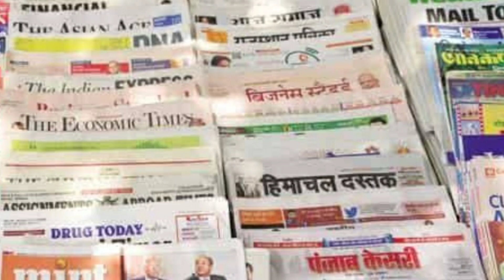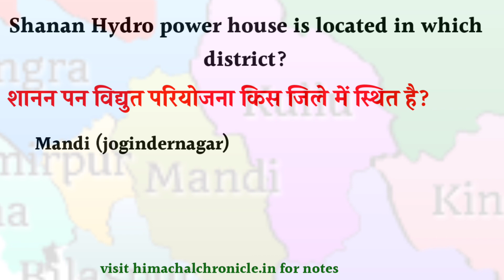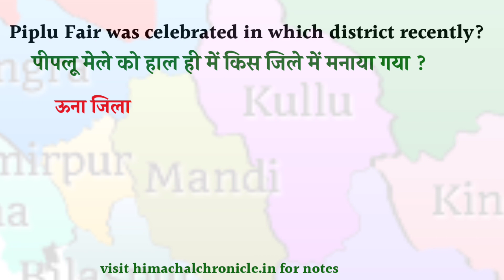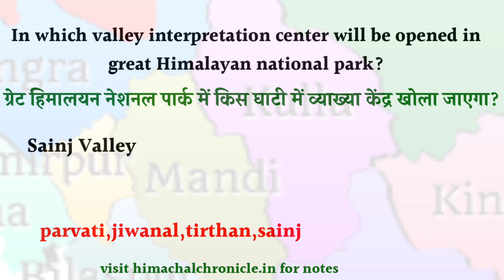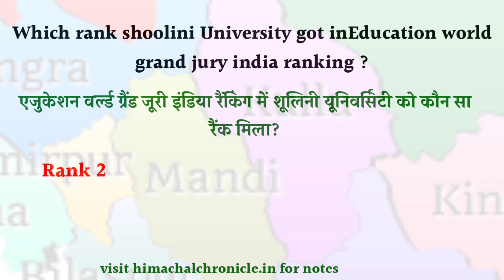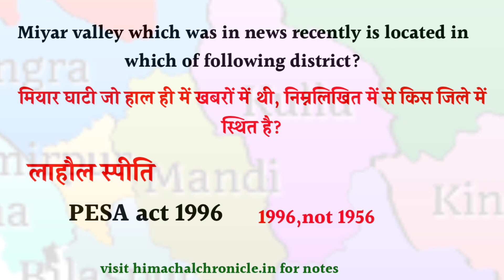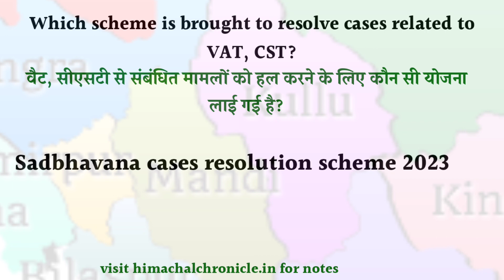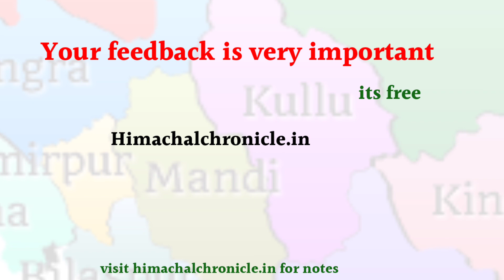Himachal current affairs June 2023 || HP CURRENT AFFAIRS JUNE 2023|| HPPSC || HIMACHAL CURRENT GK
Himachal pradesh current affairs june 2023
Himachal pradesh current affairs
current affairs of himachal pradesh
hppsc
hpas2023
allied2023
rfo2023
Himachal current news

Himachal current affairs 2023 from different newspaper ,the tribune,times of india, amar ujala,diya himachal etc.

Himachal gk important for all exams 100 questions